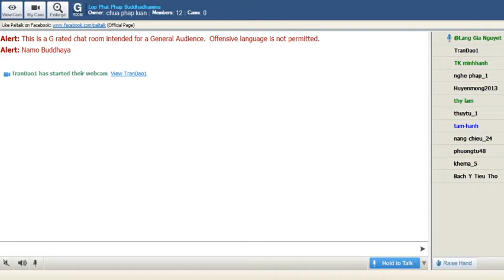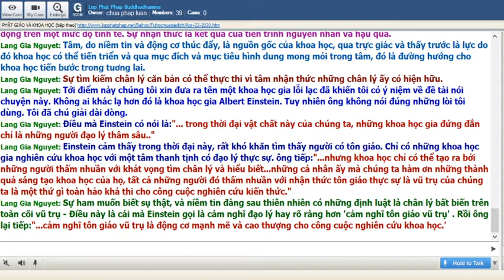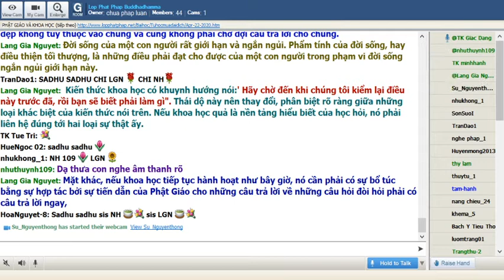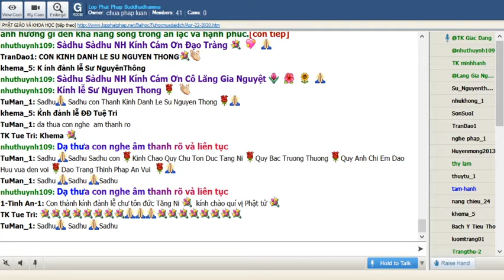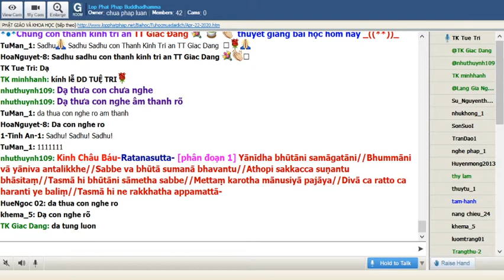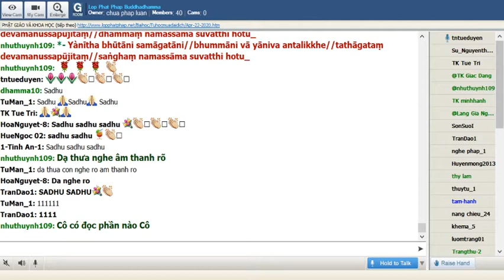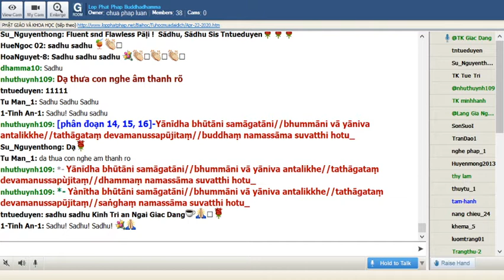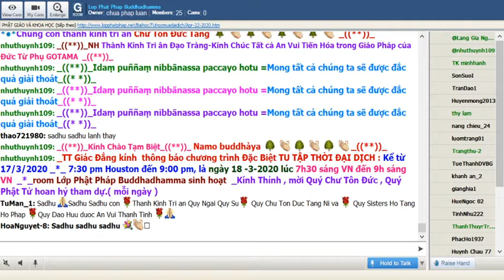22-04-2020 Tối Thứ Tư_Chương Trình Đặc Biệt:" Nạn Đại Dịch Corona"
Lop Phat Phap Buddhadhamma Tối Thứ Tư Apr 22-2020. Chương Trình Đặc Biệt:" Nạn Đại Dịch Corona"

@@@@@@ PHẬT GIÁO VÀ KHOA HỌC @@@@@@
Trích từ “Phật Giáo, nền tảng của khoa học”
Hòa thượng Prayudh Payutto
Tỳ kheo Thích Tâm Quang dịch
-ooOoo-